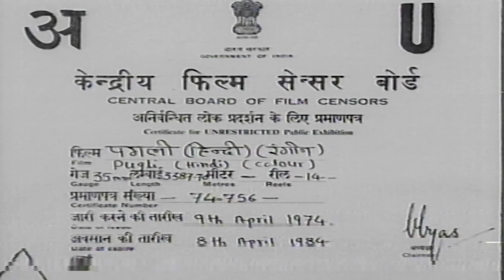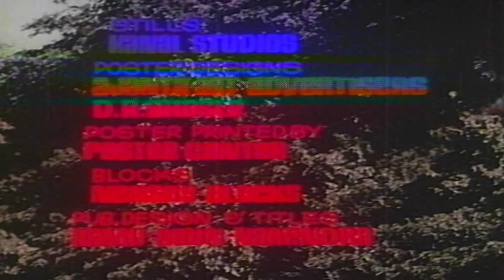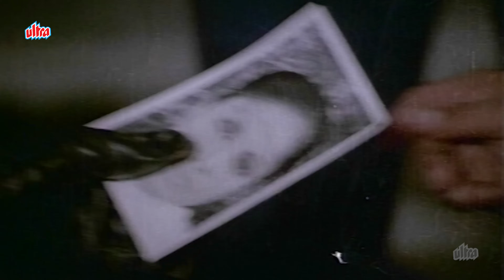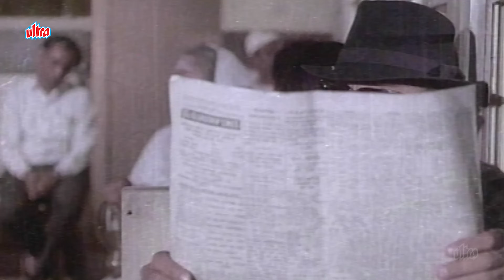Pagli ( पगली ) 4K Full Movie 1974 | Rakhee & Rakesh Roshan Superhit Movie | Bindu & Ranjit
Watch Pagli Hindi 4K Full Movie @UltraMovieParlour

Movie Name : Pagli
Director : C.P. Dixit
Cast :

Synopsis :
The story revolves around the life of the protagonist---Raja---a kind-hearted man, whose evil brother-in-law- Ramesh, killed an innocent wealthy woman for the sake of money and framed him for the crime. Raja escapes from the clutches, and his life saved by a mentally imbalanced girl---Pugli, who joins hands with him to take revenge against Ramesh, and she protects him from any danger.